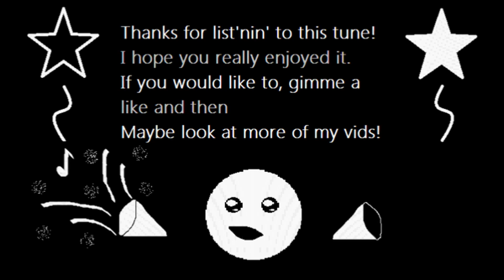Have Yourself a Merry Little Christmas [Chiptune Cover] | Mandrew Music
It's less than a week until Christmas, and my last upload was more of a mini video.
So, allow your ears to be fed by this little chippy-tune!

Christmas tunes are surprisingly complex, and I didn't think I'd be able to do it justice alone - I mixed and edited an arrangement by Chancellor Ross Wyman over at MuseScore (see it

Original Composers: Hugh Martin and Ralph Blane.